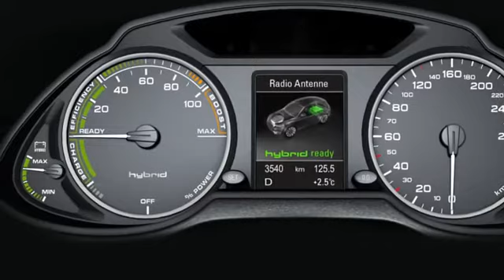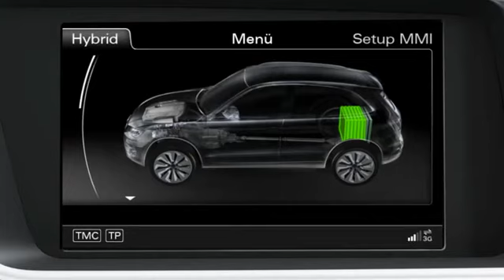Audi Q5 hybrid quattro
Der erste Hybrid aus dem Hause Audi, demnächst zu kaufen!